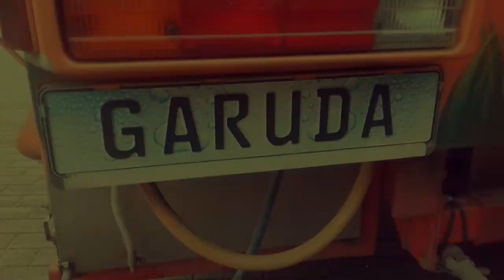byronic journeys - AnandaOne Lovetour 2018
Garuda AnandaOne Lovetour
feat. sean Byron
New Healing 2018